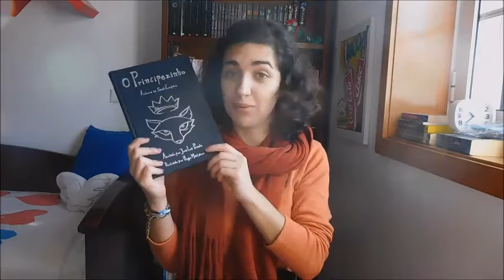[Top 5] 5 Livros para ler nesta Primavera!